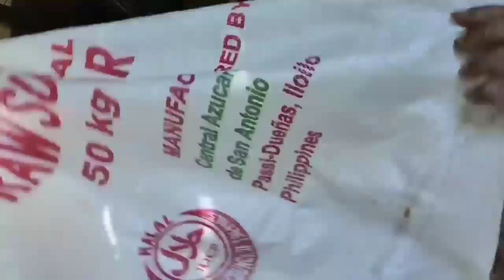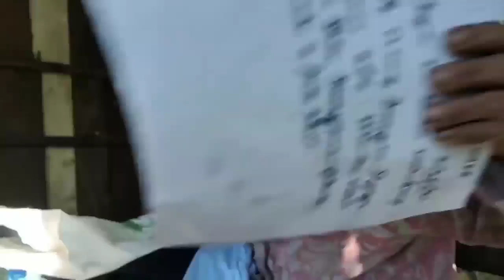LOLA DAMIANA NAPASAYAW//Paspasang paggawa sa bahay ni dami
support lola damiana